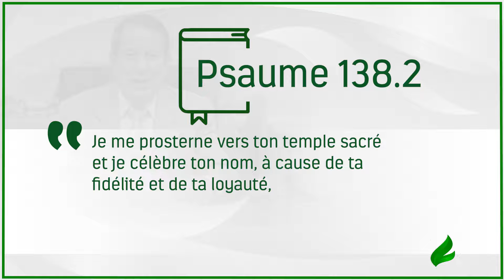Inclinez-vous vers le temple du Seigneur! - Français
Le psalmiste a été illuminé par une merveilleuse compréhension, qui a fait de lui un grand victorieux dans la vie. En comprenant cette vérité, vous aussi le serez!